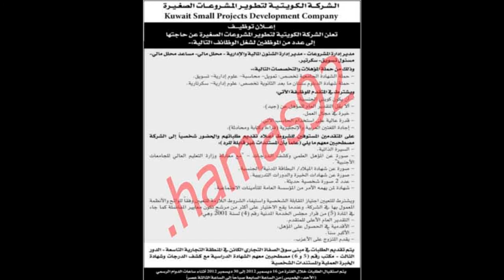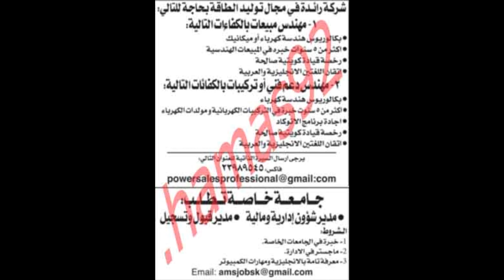وظائف فى الكويت الاحد 16\12\2012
وظائف فى صحف الكويت الاحد 16 ديسمبر 2012
وظائف من جريدة الراية
وظائف جريدة الوطن